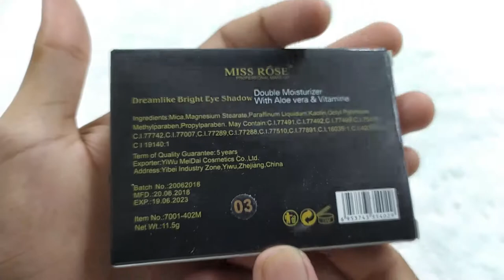MISS ROSE DREAMLIKE BRIGHT EYE SHADOW 18 COLOR #03